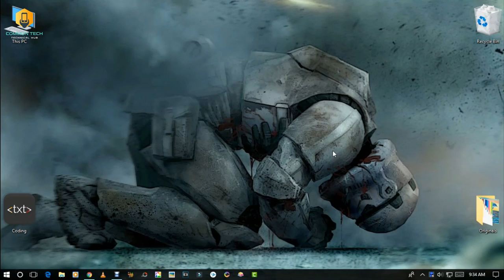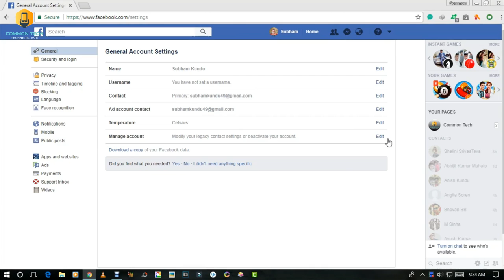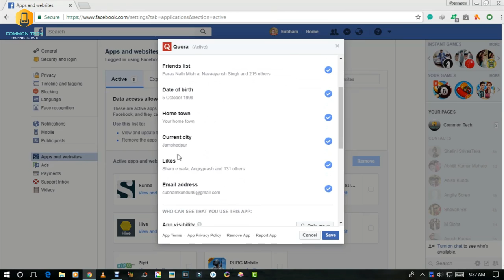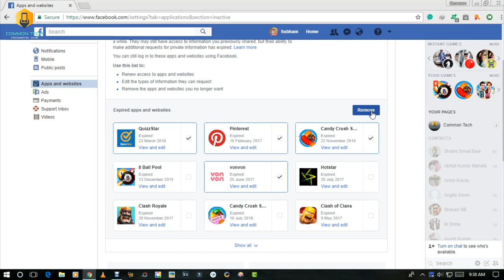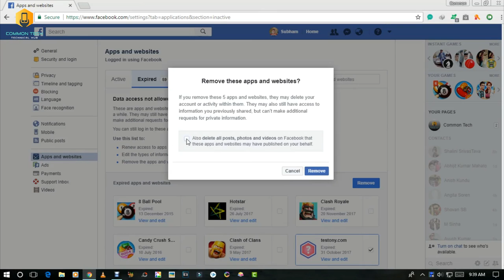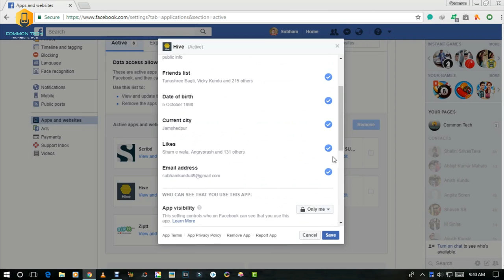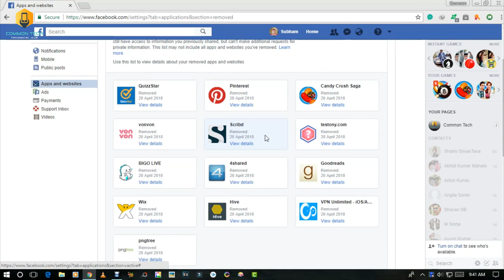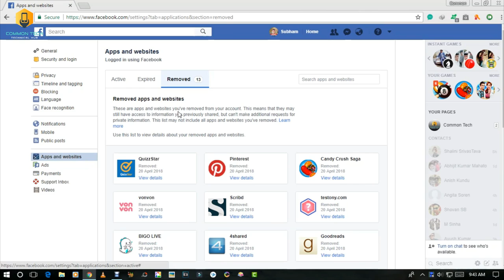Which Application Taking Your's Facebook Data ?? (Part 2) || Step By Step (Hindi)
Hello Friends
In this video we will see how to remove third party application and website to take your precious facebook data..